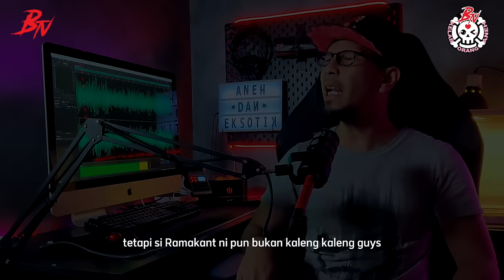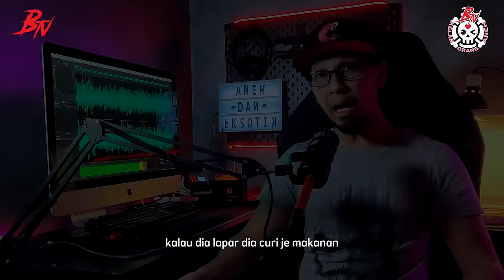MEMBB*N*H ATAS ARAHAN TUHAN